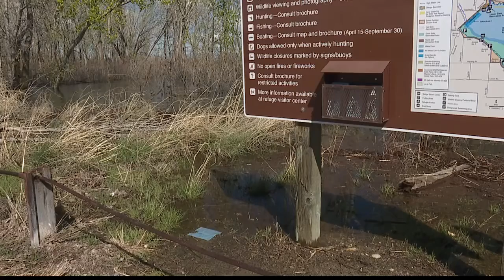Tax form drop off